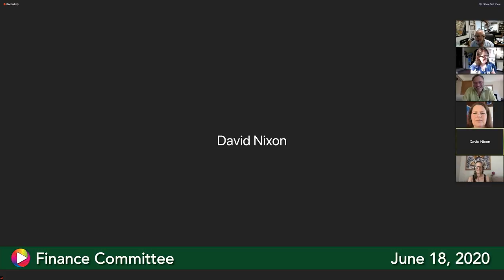Finance Committee, June 18, 2020